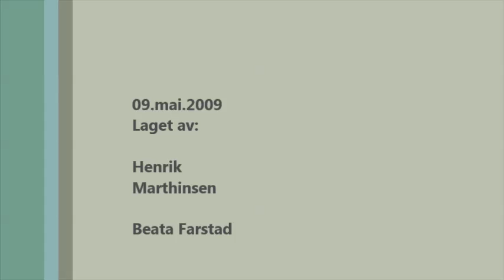En dag I Grønnedal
My first Animation, That I made back in 2009.